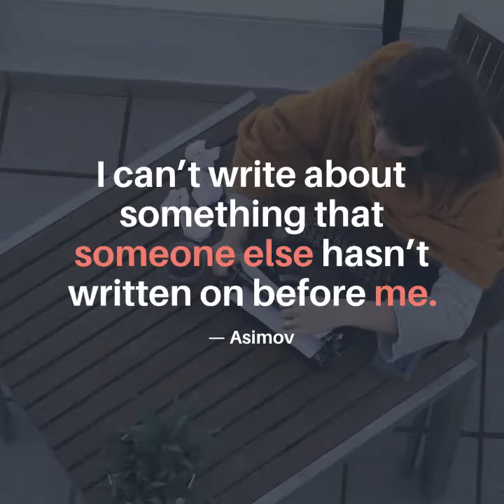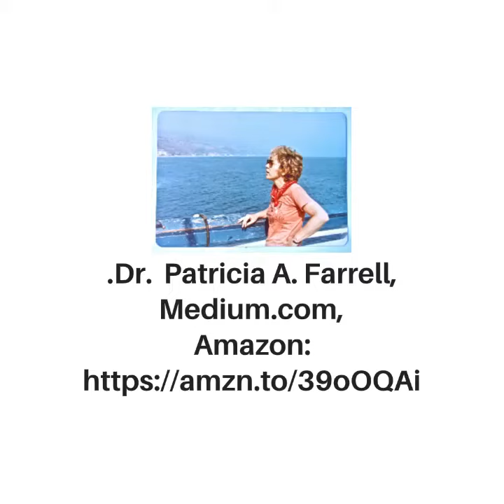The Productive and Powerful “Crumb Method” of Writing Creatively and Smart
Story ideas are all around — start using the methods of famous writers.